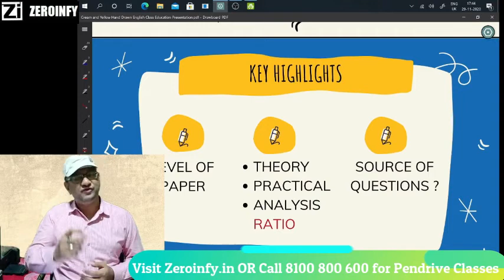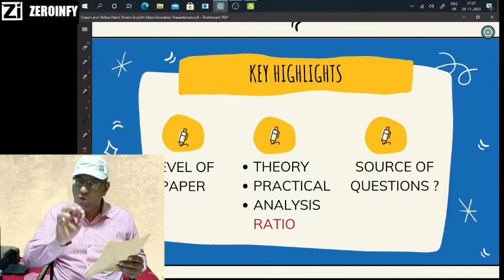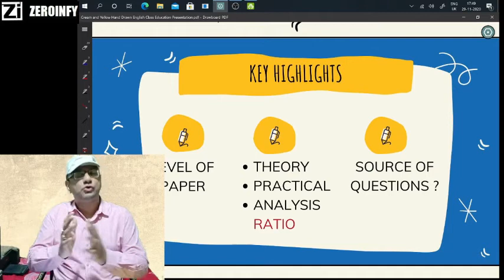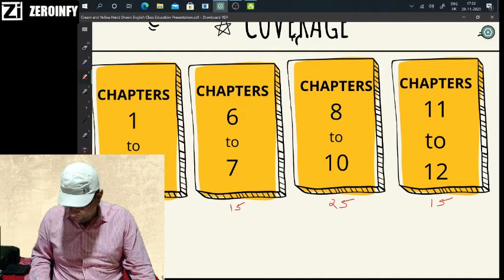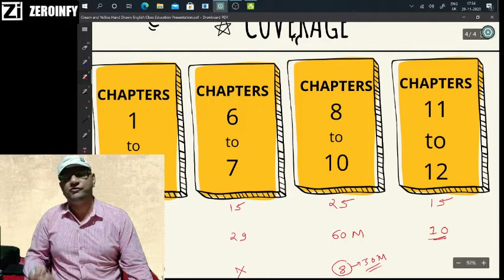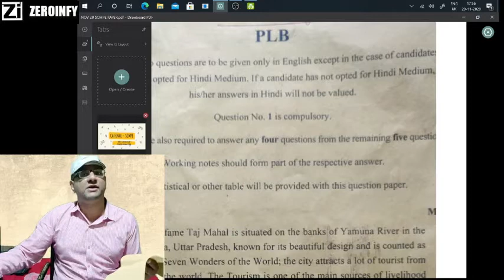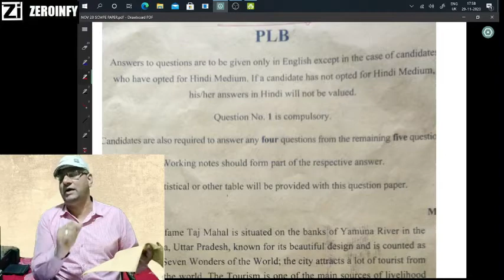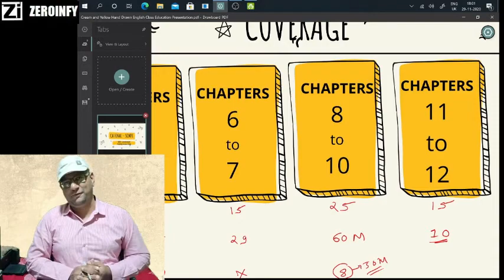CA FINAL SCMPE - NOV 20 PAPER ANALYSIS || CA. SHARAD G. AGRAWAL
CA FINAL SCMPE - NOV 20 PAPER ANALYSIS ||
CA. SHARAD G. AGRAWAL ||
Visit our portal, Zeroinfy.in to buy complete video lectures of
CA. SHARAD G. AGRAWAL Sir.  Best Price Guaranteed.
Or students can just search
CA. SHARAD G. AGRAWAL on our website.